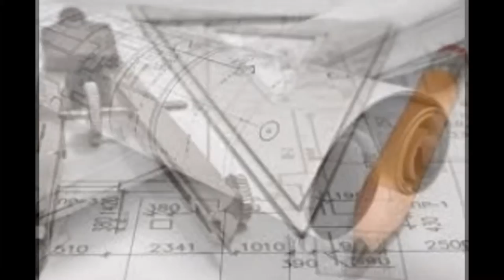Studi medici a Pistoia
Studi medici a Pistoia informazioni telefono recapito studi medici studi medici a Pistoia ginecologo dietologo
nutrizionista cardiologo urologo chirurgo dermatologo